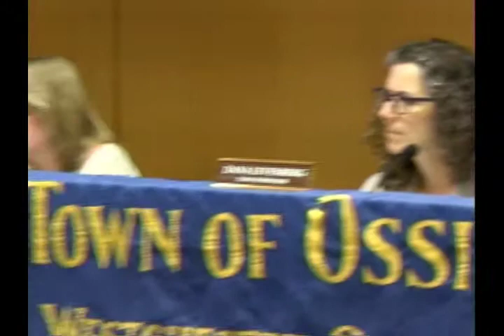TC 8 28 2018